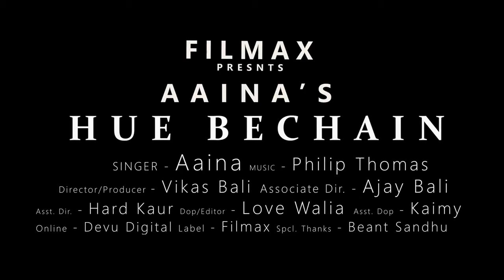Hue Bechain New Hindi song 2022 Bollywood Romantic song 2022 1080p